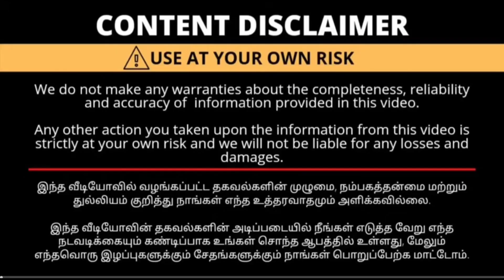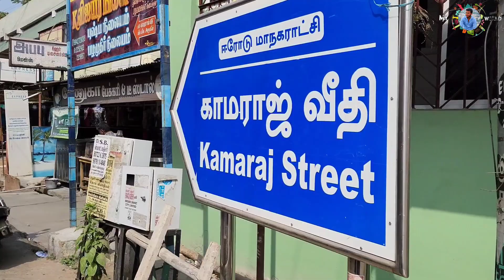3 காட்டன் சர்ட் ₹1 ரூபாய்க்கு ஈரோட்டில் யாராலும் தரமுடியாத விலையில் சர்ட்ஸ் எஸ்.பி.ஆர்.சர்ட்ஸ்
Shop Nema: எஸ்.பி.ஆர் சர்ட்ஸ்

கடை நம்பர் (Mobile number):

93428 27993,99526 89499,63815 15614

address:
நெ.8, காமராஜர் வீதி,
 பன்னீர்செல்வம் பார்க் அருகில், ஈரோடு- 638 001.

 wholesale in erode, erode wholesale market, erode market, night market erode, monday market erode, kani market erode, erode sunday market, low price  market,
spr shirth in erode